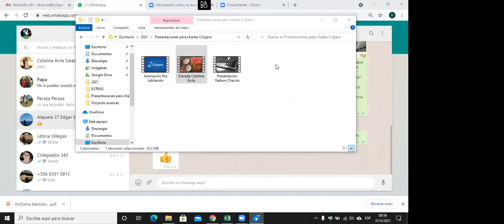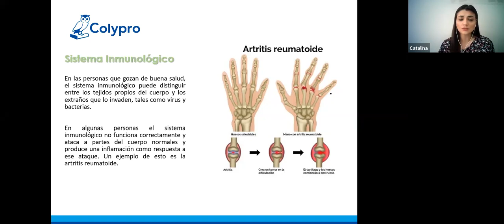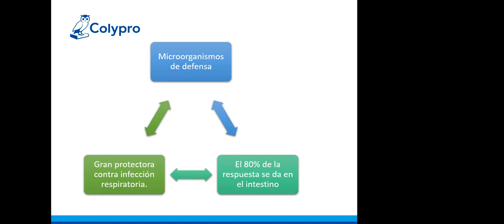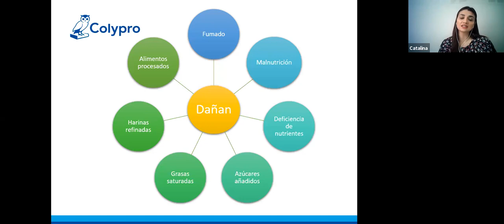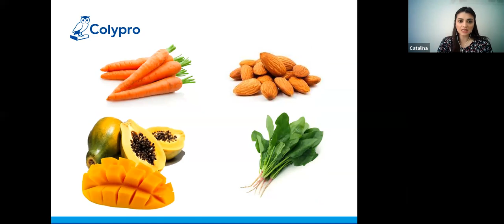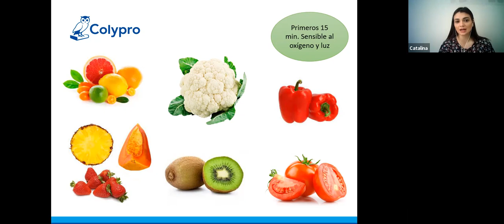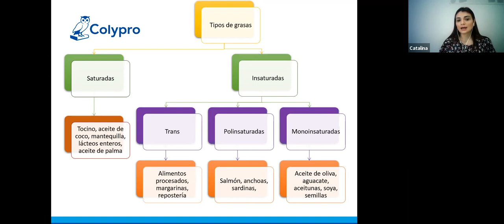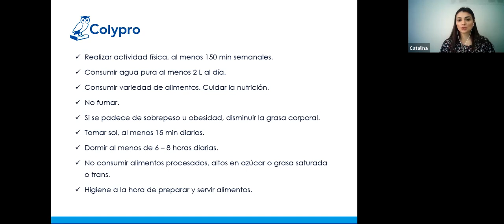Taller virtual: Sistema Inmunológico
El pasado 31 de mayo se realizó la actividad virtual Sistema Inmunológico, por la Dra. Catalina Ávila Salazar, para la población jubilada de todo el país.